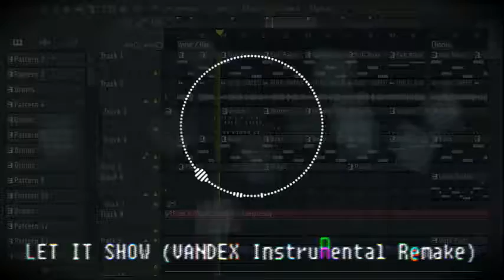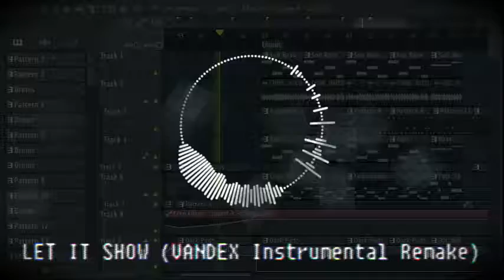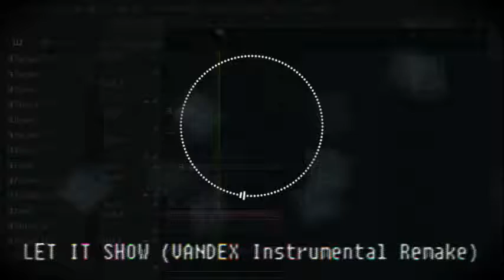Let It Show (iamvandex Instrumental Remake)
Hey, what up guys! so there's a friend of mine
who asked to remake their song and i made an
instrumental version of it!

(i'm not sure if i can do it in terms of vocals XD)

More content comin!

You can download this Music for free.

(if you will use this music, please give credits to me 😉)

follow iamvandex on